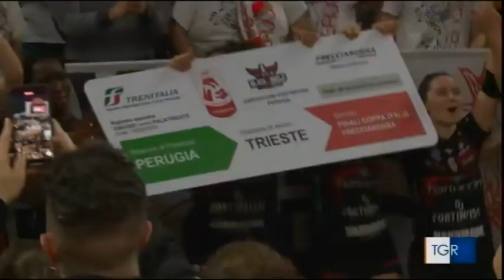La vittoria della Bartoccini da TGR Umbria